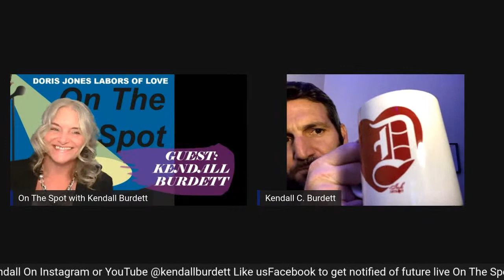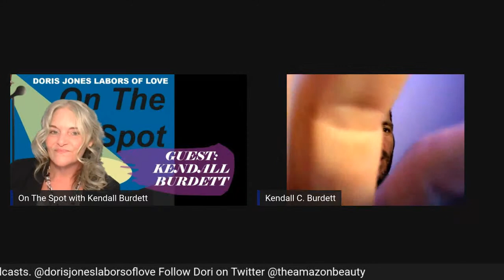S1:E1 - Cinco de Mayo On The Spot with Kendall Burdett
On The Spot with Doris Jones Labors of Love. Please join us for an "On The Spot" interview with creative artist Kendall Burdett this Cinco de Mayo at 5p

We'll be putting Kendall on the spot with a few prepared questions to hear his "on the spot" genius quick wit as well as give him the chance to answer questions from the floor. Looking forward to this incredible peek into his heart, soul, mind and hysterical genius. (Inaugural Broadcast)